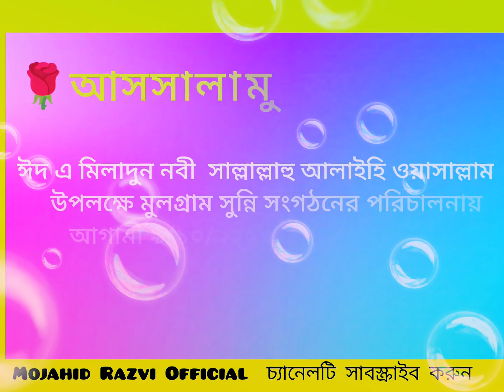👌 ঈদে মিলাদুন্নবী উপলক্ষে ইসলামিক অনুষ্ঠান গুলি সময়সূচী.....